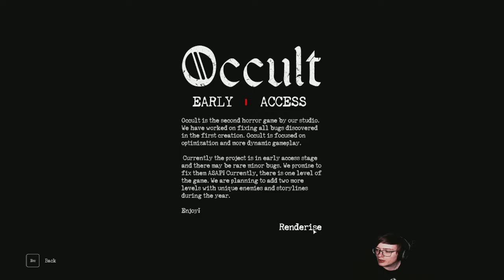GeneralArse VOD: This is not ok, cult! (w/ Genghis & Peaches)